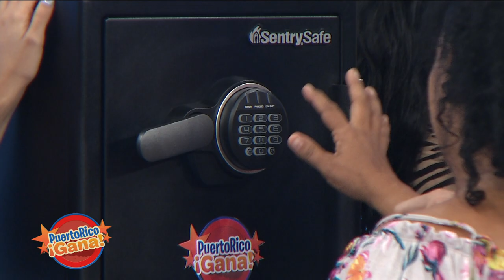Puerto Rico Gana - 10–24-2019- #2